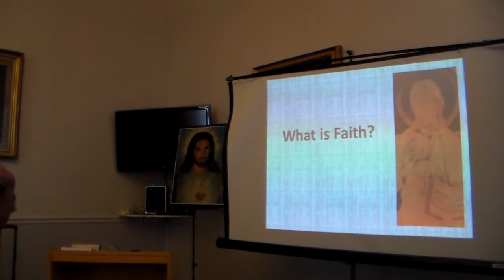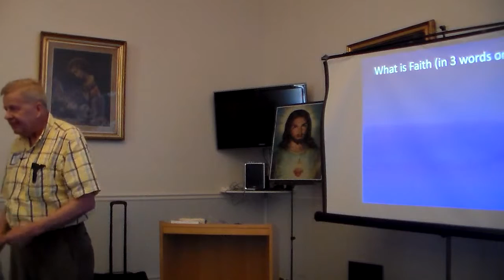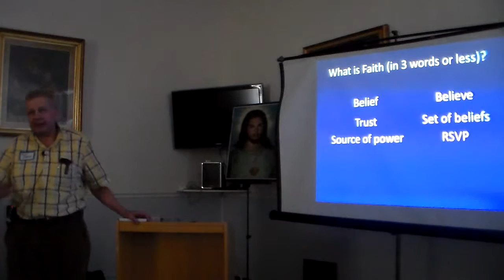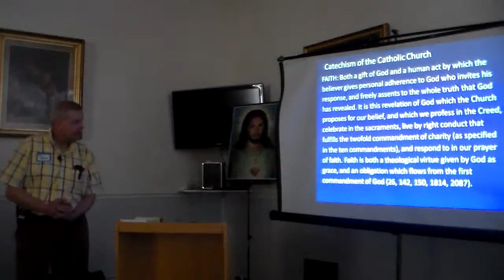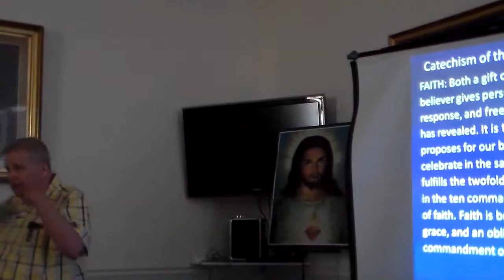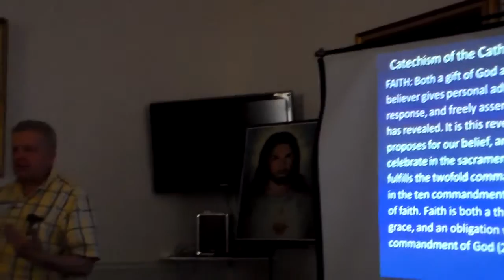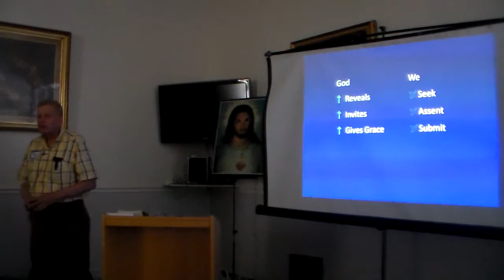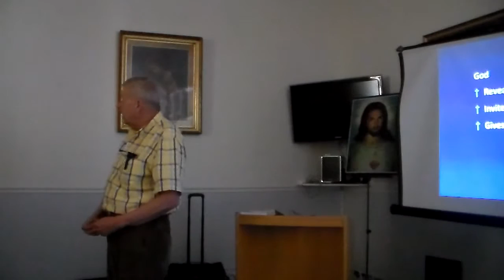PCCofFCC - Deacon Steve Budnik - Retreat theme FAITH. Presented What is Faith? Combined video 1 & 2.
PCCofFCC - Dcn. Steve Budnik - Retreat theme - FAITH. Conference on - What is Faith.   Faith - Love it, Learn it and Live it held at San Damiano Retreat Center, Danville, CA on June 8, 2013.

Combine video 1 and 2.